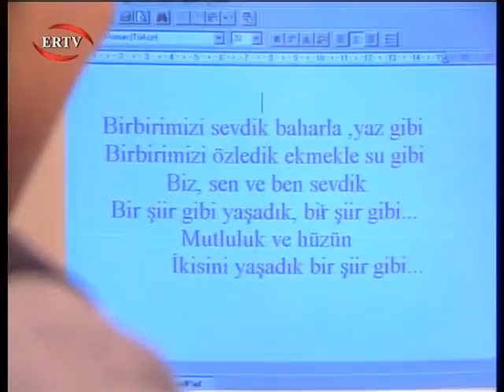Gurbetçiler 77. Bölüm